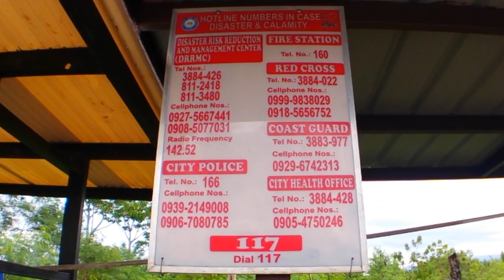Flying an ultralight aircraft above Dahican Beach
A 15 minutes flight in an ultra light plane over Mayo Bay and Dahican Beach. This ultralight flight can be booked at the Imelda R. Marcos Airport (MXI) in Mati with the Mindanao SAGA Flying Club. The cost is about 50 usd. The best time for flying is early morning as in the afternoon it often gets windy. You can contact the Mindanao SAGA Flying Club on their facebook page and find reviews about them on tripadvisor

No changes were made to this song and the song can be downloaded for free at: